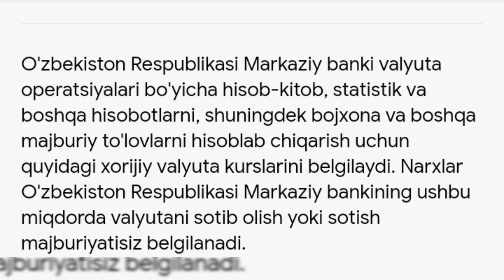БУГУНГИ ВАЛЮТА КУРСИ 13- МАЙ ДОЛЛАР КУРСИ РУБЛ КУРСИ ll BUGUNGI VALYUTA KURSI .O'ZBEKISTONDA BUGUN